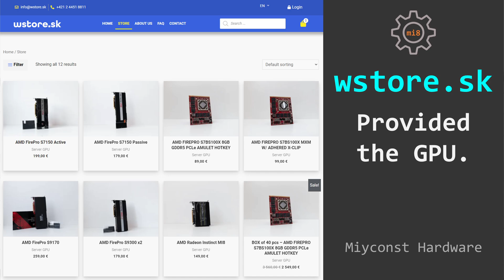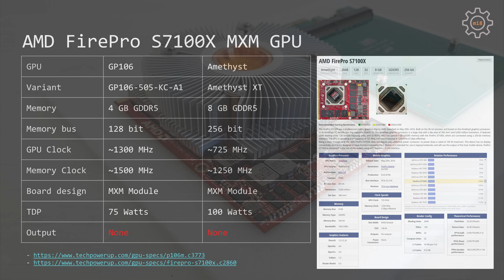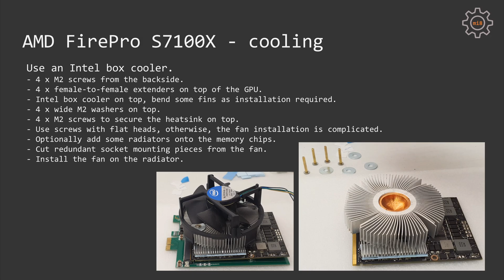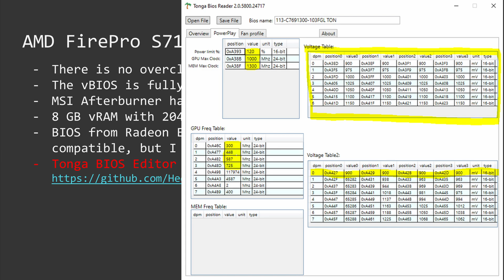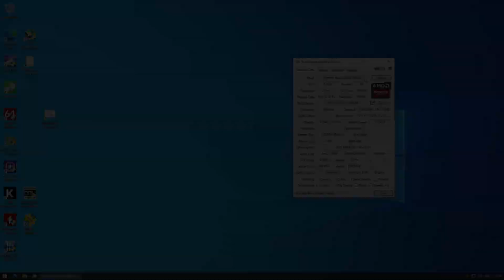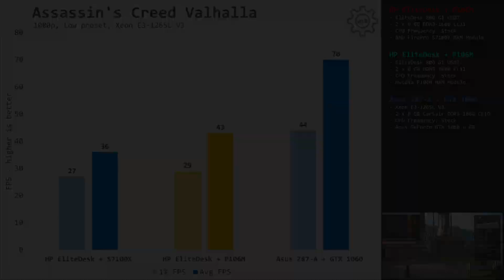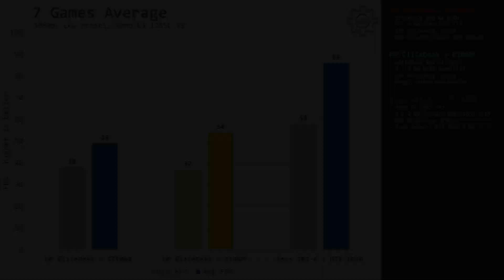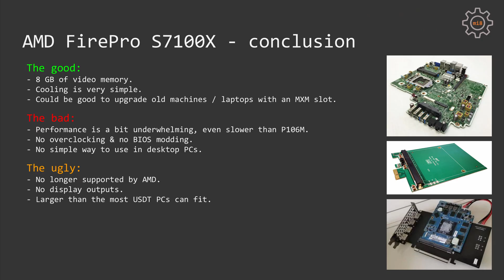🇬🇧 AMD FirePro S7100X – small overview and tests, cooling, BIOS, drivers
AMD Radeon FirePro S7100X is a professional graphics card in MXM form factor. In this video I am comparing AMD FirePro S7100X performance against Nvidia P106M.

00:00 Welcome to Miyconst Hardware
00:26 War in Ukraine
01:08 S7100X - specification
02:41 S7100X - cooling
03:15 Test bench
04:09 Overclocking & BIOS
05:10 3D Mark Fire Strike
05:29 3D Mark Time Spy
05:41 Far Cry New Dawn
05:55 Far Cry 6
06:09 Assassin's Creed Odyssey
06:24 Assassin's Creed Valhalla
06:41 Horizon Zero Dawn
07:09 F1 2021
07:24 Shadow of the Tomb Raider
07:34 Average performance
08:06 Conclusion

Test bench configuration:
- GPU 0: NVidia P106M.
- GPU 1: AMD FirePro S7100X.
- GPU Cooler: Intel Box.
- Drivers 0: NVidia GeForce Game Ready Driver 497.09.
- Drivers 1: NimeZ AMD drivers Kernel V15.
- CPU: Intel Xeon E3-1265L V3.
- RAM: 2 x 8 GB SK Hynix DDR3-1600 CL10.
- Motherboard: HP EliteDesk 800 G1 USDT.
- SSD: 240 GB + 2 TB for system & games.
- PSU: HP HSTNN-DA12 230 Watt.
- CPU Cooler: Intel Box.
- OS: Windows 10 Pro x64.

– LGA 1151 –
Asus Z370M-Plus
MSI Z370-A Pro
Gigabyte B365M

– LGA 1200 –
MSI Z490-S01

– Machinist / Alzenit  / Shuangwei –
X99S + E5-2640 V3

– Xeon –
E5-2620 V3
E5-2630L V3
E5-2640 V3
E5-2660 V3
E5-2666 V3
E5-2678 V3
E5-2697 V3
E5-2698 V3
E5-2680 V4
E5-2683 V4
E5-2697R V4

– SSD –
Huananzhi SATA MLC SSD
Huananzhi SATA QLC SSD
Huananzhi M.2 NVMe SSD

– RAM –
Для X99 плат, ЗАВЖДИ перевіряйте сумісність оперативної пам'яті з продавцем.
Samsung DDR4
Corsair DDR4

– AM4 –
Asus ROG STRIX B450-F
Ryzen 5 3500X
Ryzen 5 3600
Ryzen 5 5600X
Ryzen 5 5600G

– X79 –
X79 V2.82
E5-2650 V2
E5-2667 V2

My Ukrainian partner:
- Alex Povzun

My Italian partner (Milan and Turin):
- MirComputers / Gabriele Carbone

My Polish partner:
- HUANAN POLSKA / Rafał Bogusz